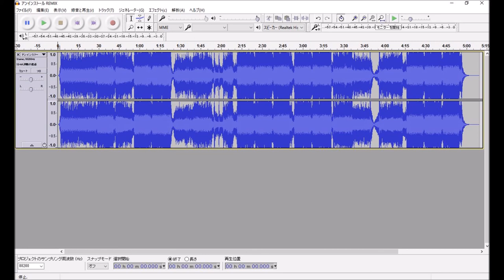アンインストール REMIX